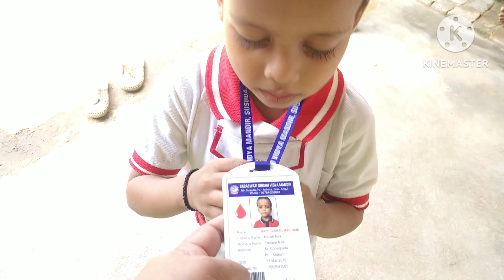ସତରେ ଗାଁ ରେ ପଖାଳ ଖାଇବା ମଜା ଅଲଗା # odia vlogs daily @ suphala vlogs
satare ghare pakhala khaiba maja kichi Alaga odia vlogs daily vlogs suphala vlogs